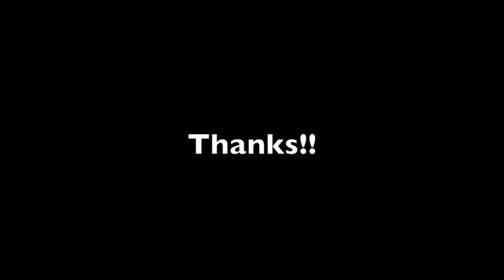Harken Solo Challenge 2012 - Refanut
40M Class Winner, 63-foot classic S&S Yawl from 1955 - Refanut. The solo skipper Fredric Wallenberg sailed a near flawless race and won with a margin of almost 15minutes!